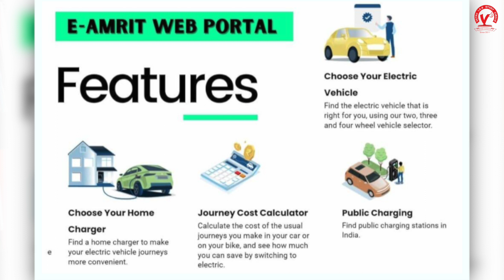United Nation Framework Convention on Climate Change (UNFCCC) | TNPSC | Group 2 Mains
United Nation Framework Convention on Climate Change (UNFCCC) | TNPSC | Group 2 Mains | Mr Arun Jawahar P J (Faculty)